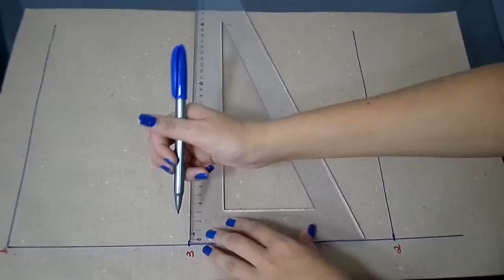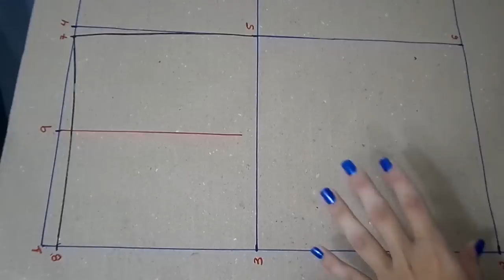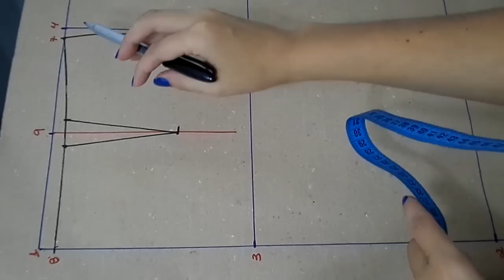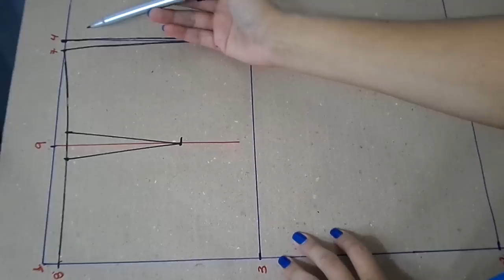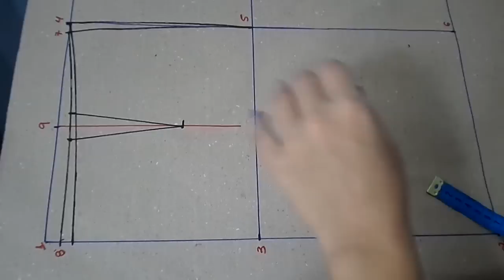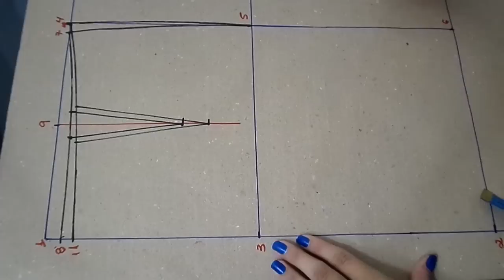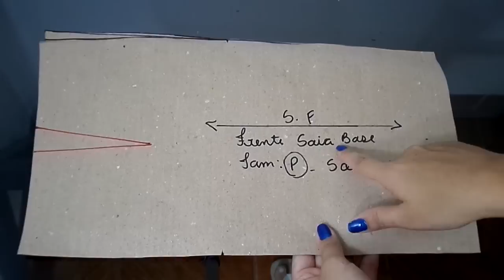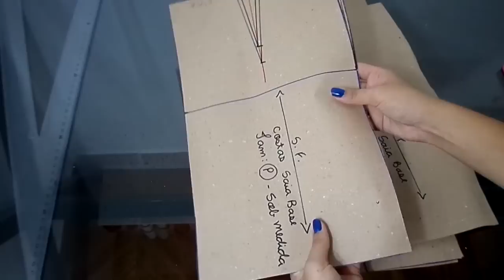Modelando saia base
Olááá pessoal! Vem conferir um passo a passo de como modelar o molde da saia base. Super beijo.

*===Link dicas===*

*===Sociais===*